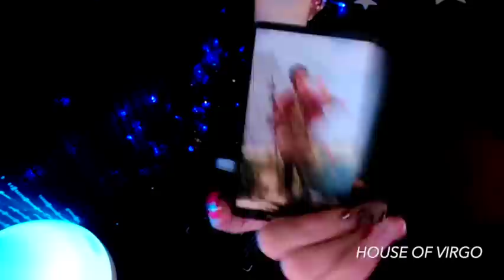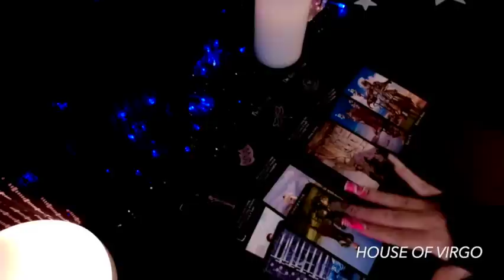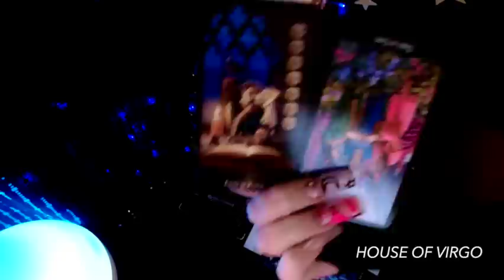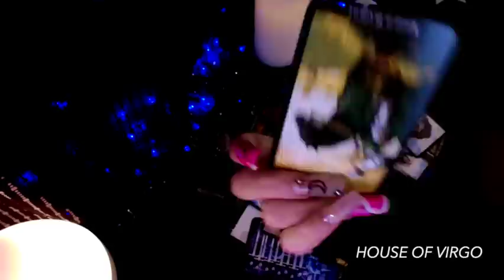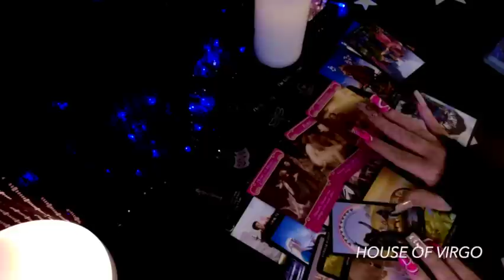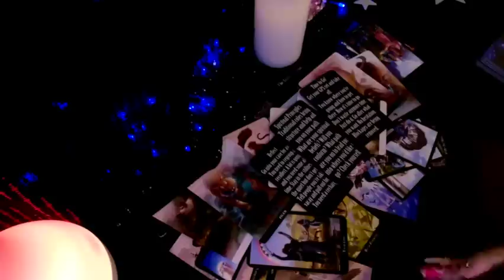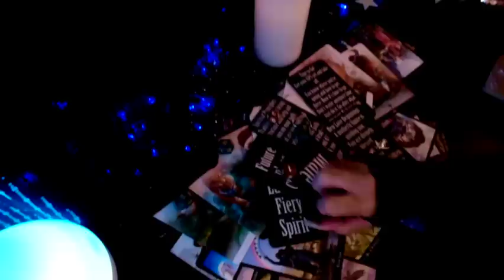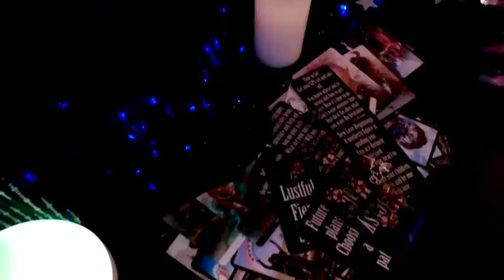Virgo ♍️ TRIGGER WARNING! You May Rely On This Mask! 🎱❤️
☑️ Virgo in a romantic relationship with Aries, Taurus, Gemini, Cancer, Leo, Virgo, Libra, Scorpio, Sagittarius, Capricorn, Aquarius, Pisces
Also:
Extended Readings, Twin Flame E-Book and much more!

💜NOT ACCEPTING NEW PERSONAL READINGS AT THIS TIME

🔮 Witches Tarot
🎲 4 Set Tarot Cards Dice 12-Sided
🐉 Barbieri Chinese Oracle
💜 The Romance Angels Tarot Oracle
💡Holographic Glowing Tarot
👑 Golden Universal Tarot Deck
👼🏻 Angel Wisdom Tarot